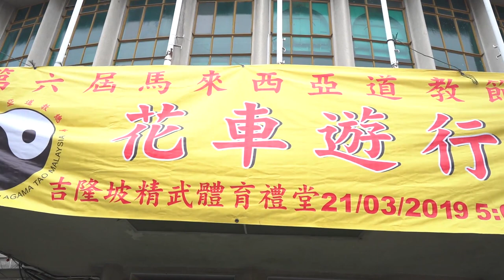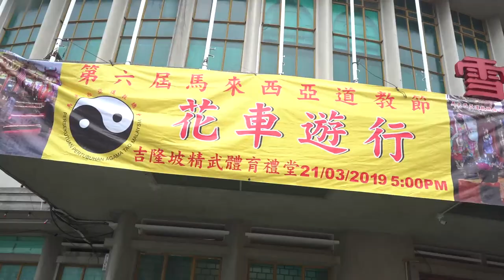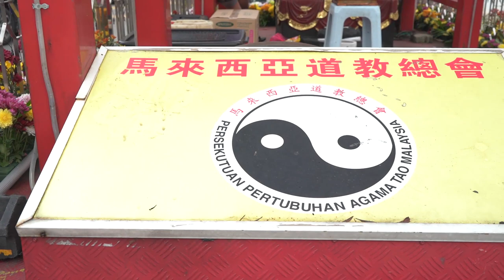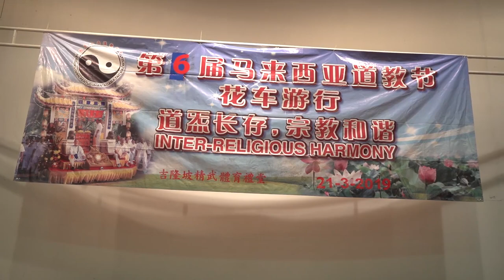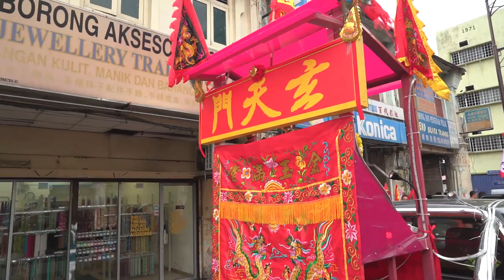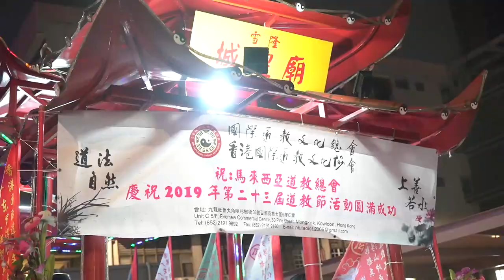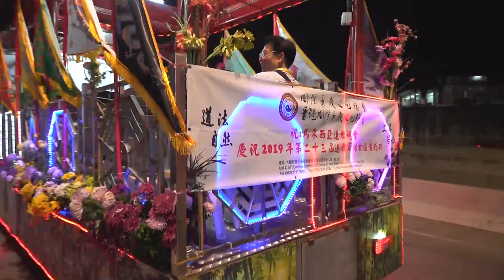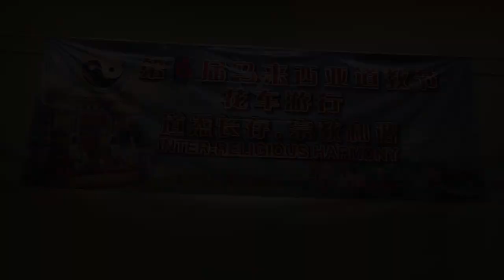马来西亚道教节 (花车游行)2019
马来西亚道教总会主办
第二十三届道教节花车游行 ( 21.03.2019)